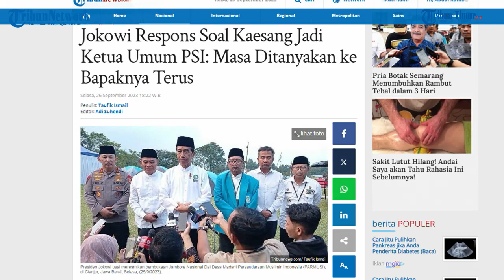Jokowi Capek Ditanya Melulu Soal Kaesang Masuk PSI: Tanyakan ke Kaesang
TRIBUN-TIMUR.COM - Presiden Joko Widodo atau Jokowi mengatakan soal putra bungsunya, Kaesang Pangarep yang didapuk menjadi Ketua Umum Partai Solidaritas Indonesia (PSI) sebaiknya ditanyakan ke Kaesang atau PSI.

Hal itu disampaikan Jokowi merespon pertanyaan mengenai Kaesang yang kini menjadi Ketum PSI, usai meresmikan pembukaan Jambore Nasional Dai Desa Madani Persaudaraan Muslimin Indonesia (PARMUSI), di Cianjur, Jawa Barat, Selasa, (25/9/2023).(TRIBUN-TIMUR.COM)

Sumber:  Tribunnews.com
Narasi: WA Ode Nurmin
Editor: Rahman